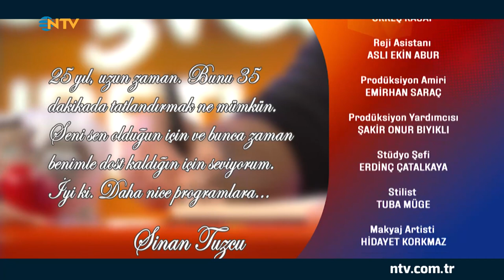Bambaşka Sohbetler 175. Bölüm - Sinan Tuzcu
Ceyda Düvenci’nin sunduğu ‘Bambaşka Sohbetler’, birbirinden özel konukları ağırlamaya devam ediyor. Oyuncu Sinan Tuzcu, Bambaşka Sohbetler için geliyor.

Günün getirdikleri ve günün geride bıraktıkları… Oyuncu Ceyda Düvenci, bambaşka sohbetler için, NTV’de izleyici karşısına çıkıyor.

Ceyda Düvenci soruyor, ünlü isimler dünden bugüne sıra dışı hikayelerini samimi bir dille paylaşıyor. Ceyda Düvenci’nin bu bölümdeki konuğu Sinan Tuzcu oluyor.